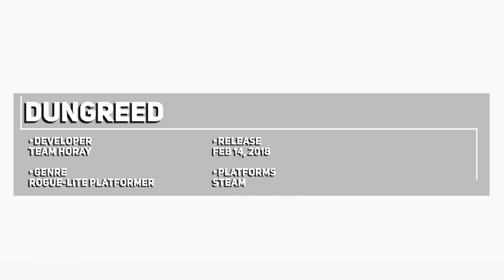Top 10 Best Games Like Dead Cells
Dead Cells is one of the best indie games of all time, so here are that games that I think manage to capture a little bit of that same magic!